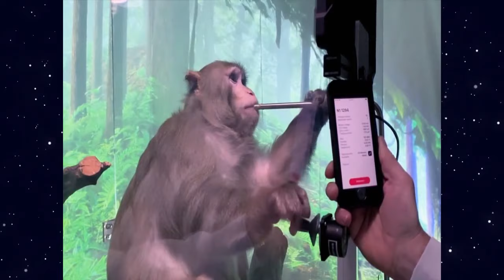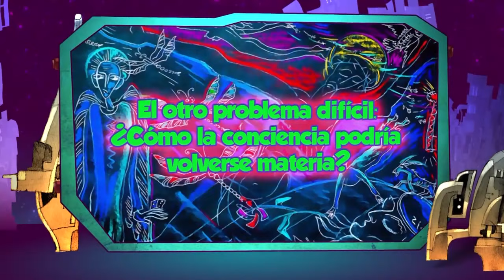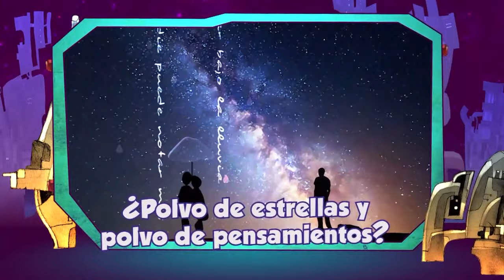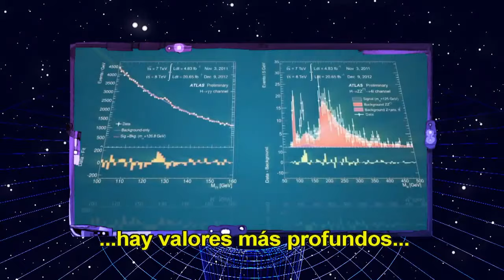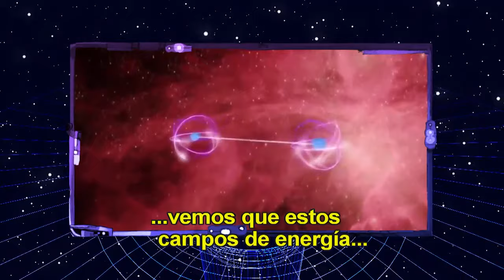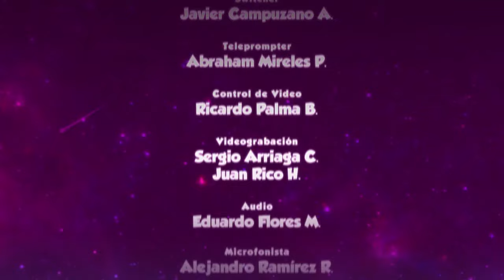La oveja eléctrica. T16. Ep. 4. El misterio del cerebro y la imaginación | Tony Nader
Pepe Gordon y el doctor Tony Nader sostienen una charla para comprender cómo la materia se vuelve imaginación e intentan resolver el misterio de la conciencia.